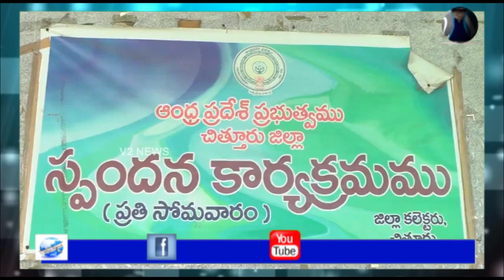చిత్తూరు: స్పందన కార్యక్రమంలో ప్రజల నుండి ఆర్జీలు స్వీకరించిన జిల్లా జాయింట్ కలెక్టర్లు పి.రాజా బాబు